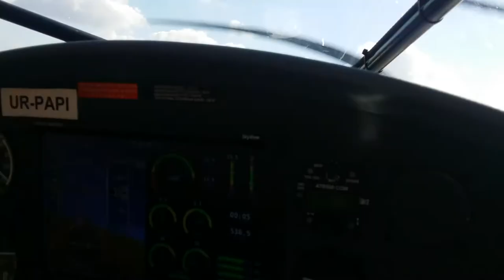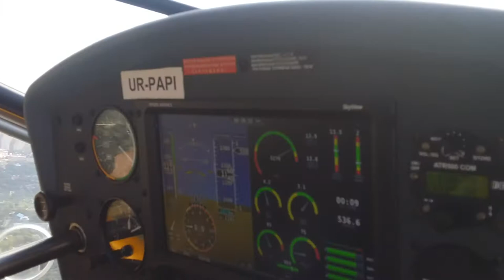Pattern flight near Kiev airport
made by my flight instructor.